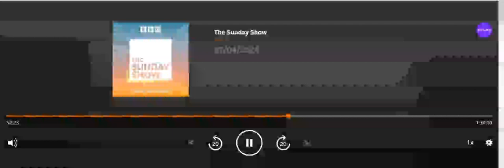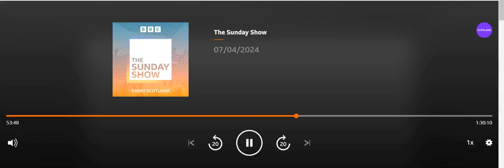Jeane Freeman on the hate crime bill